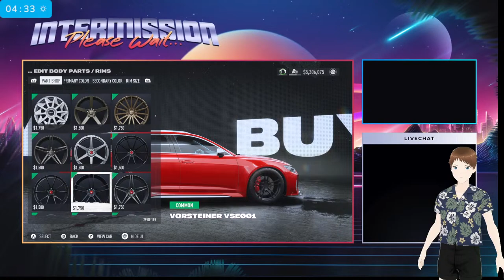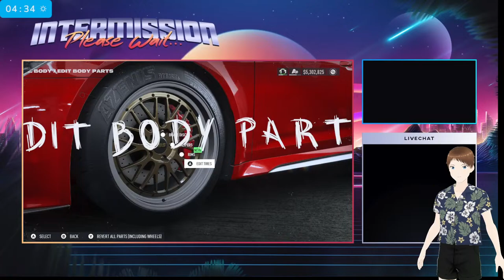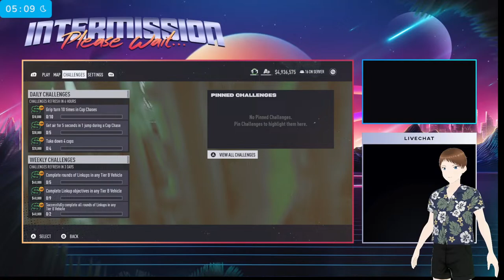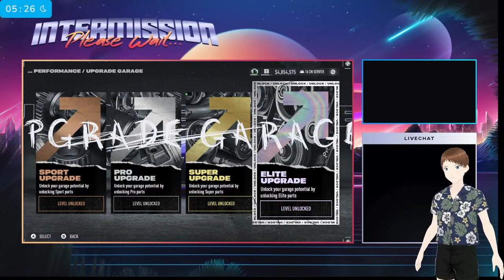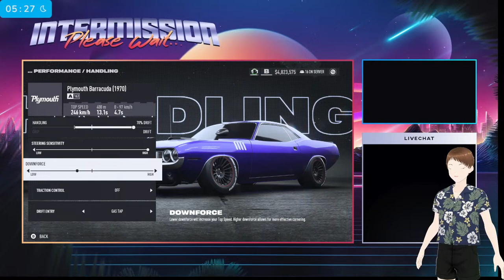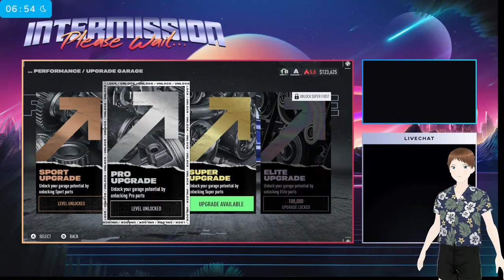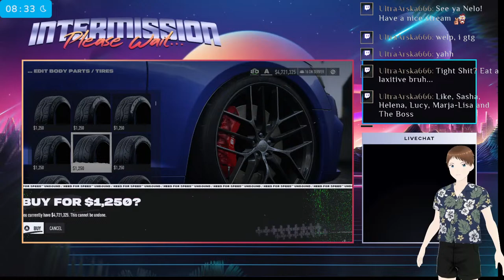what kind of station wagon is this??/Need For Speed Unbound/Music by Karl Casey @ White Bat Audio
so i buy the premium speed pass for vol6 i love Audis i testet the cars the drive amazing and sounds amazing too there is a german meme out ther 2 duds drifen a porsche and have tuned rs4 is passing by them and the camera guy in the porsche say was isn das fürn kombi what translatet mean what kind of station wagon is this /Music by Karl Casey @ White Bat Audio